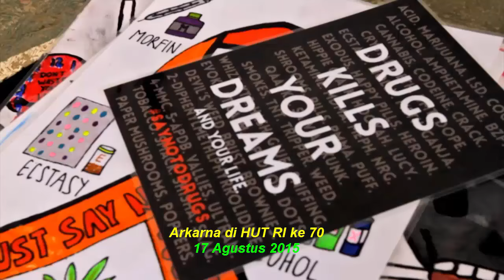Penampilan ARKARNA "gebyar gebyar" di HUT RI ke 70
Penampilan Arkarna yang mengharukan.
menggugah jiwa Nasionalisme.
MERAH DARAHKU
PUTIH TULANGKU.
BERSATU DALAM SEMANGATMU..

Video terbagi dalam dua clip
Yang pertam dari menit satu sampai menit ke 4.36 clip utuh.
clip yang kedua mulai menit ke 4,37 adalah penggalan dari clip pertama.

Bagi anda yang berada di Kuwait dan butuh makanan masakan Indonesia, silahkan

Arkarna adalah band electronica Inggris / rock, yang terdiri dari programmer penyanyi-penulis lagu / Ollie Jacobs dan Matt Hart gitaris. Anggota terakhir [2] termasuk James Barnett, gitaris Lalo Creme (putra mantan 10cc dan Godley dan Creme anggota Lol Creme) dan drummer Sebastian Beresford. Arkarna telah menikmati terjual habis tur di Eropa, Amerika Utara, Asia dan Australia, serta berbagai slot festival headlining. Band ini terkenal karena pertunjukan energik hidup dan untuk menggabungkan berbagai genre musik.

Singles[edit]
Are You Scared [12" Single] (1995)
House on Fire [12" Single] (1996)
Eat Me (1997)
House on Fire (1997) #33 UK[7]
So Little Time (1997) #46 UK[7]
The Future's Overrated (1997)
Life Is Free (2000)
Skin (2000)
Rehab (2001)
Strange Creature (2012)
Left Is Best (2012)
Kebyar-Kebyar[8] (2015)

 Bogdanov, Vladimir (2001). All Music Guide to Electronica: The Definitive Guide to Electronic Music (4th ed.). Backbeat Books. p. 21. ISBN 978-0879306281.
Jump up ^ "ARKARNA - Original Members". Retrieved 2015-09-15.
Jump up ^ "Rollover Music UK".
Jump up ^ "Kebyar-Kebyar - ARKARNA Indonesian Hit Single 2015". Retrieved 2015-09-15.
Jump up ^ "Top UK Hit Songwriter 2013". Retrieved 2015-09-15.
Jump up ^ King, Mollie (23 December 2013). "Photo by @molliethesaturdays". Instagram. Retrieved 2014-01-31.
^ Jump up to: a b Roberts, David (2006). British Hit Singles & Albums (19th ed.). London: Guinness World Records Limited. p. 29. ISBN 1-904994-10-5.
Jump up ^ "Kebyar-Kebyar - ARKARNA Official Video". Retrieved 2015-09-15.

Semoga ada artinya buat anda.